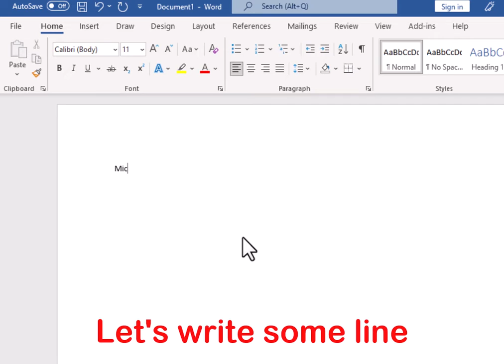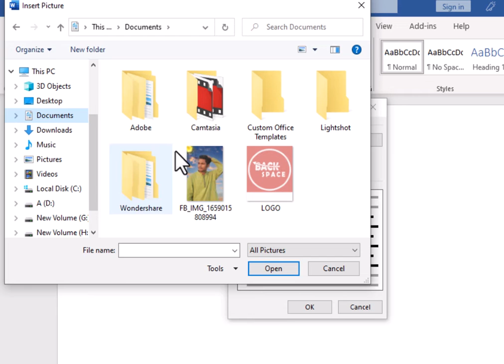How to create Bullets as picture in Microsoft Word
In this tutorial, you will learn how to create bullets as pictures in Microsoft Word. If you want to add a little extra flair to your documents or presentations, using custom images as bullets can be a great way to do so.
In this video, we'll take you step-by-step through the process of creating and inserting picture bullets into your Word documents. We'll cover everything from selecting the right image to formatting the bullet points, so you can easily follow along regardless of your skill level.
Whether you're a student looking to spice up your essays, a professional wanting to add a personal touch to your reports, or just someone who loves learning new tricks in Microsoft Word, this tutorial is perfect for you. By the end of this video, you'll be able to create custom picture bullets that will impress your audience and make your documents stand out from the rest.